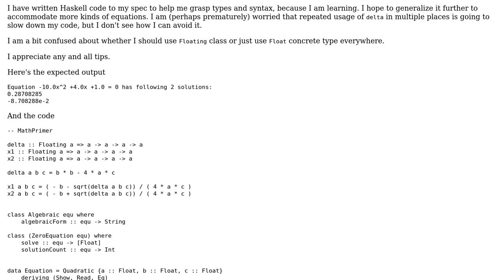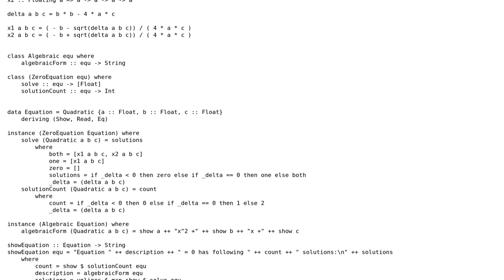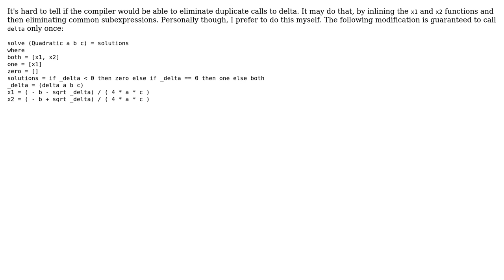Haskell basic typeclass primer (quadratic equations)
With thanks & praise to God, and with thanks to the many people who have made this project possible! | Content (except music & images) licensed under CC BY-SA | Music | Images & others | With thanks to user Mario B. user loa_in_ and the Stack Exchange Network Trademarks are property of their respective owners. You are responsible for your own actions.